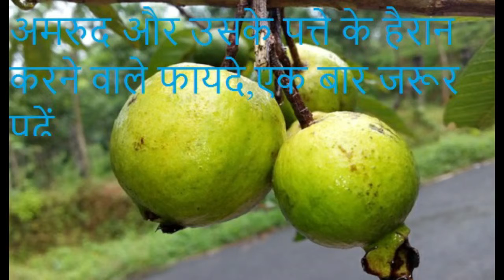अम्रुद और उसके पत्ते के हैरान करने वाले फायदे एक बार जरुर देख्ने अमरूद के फायदे